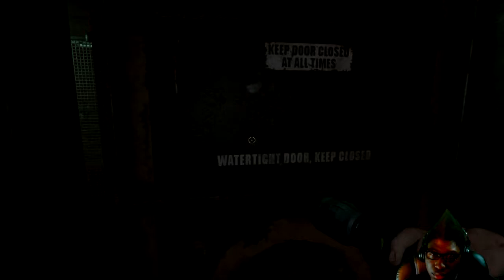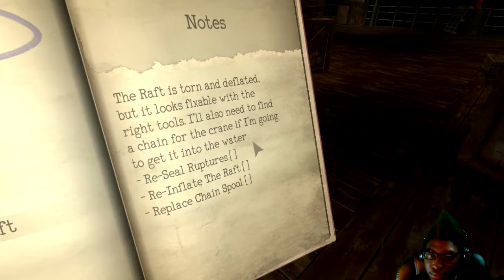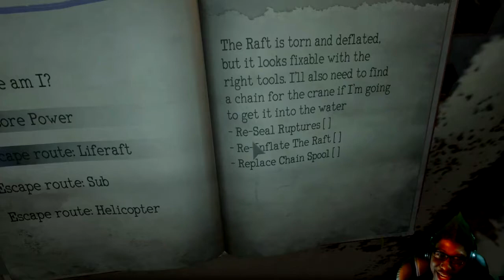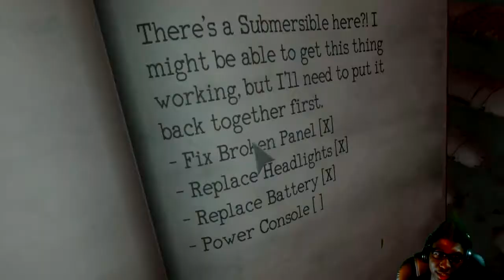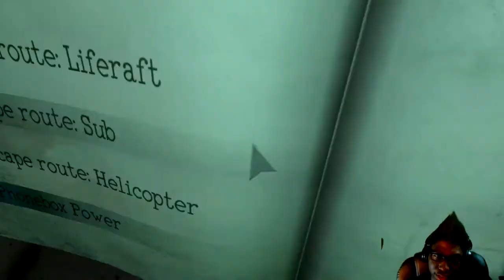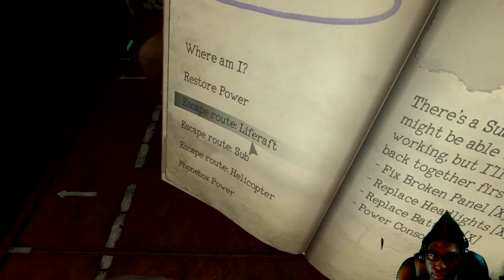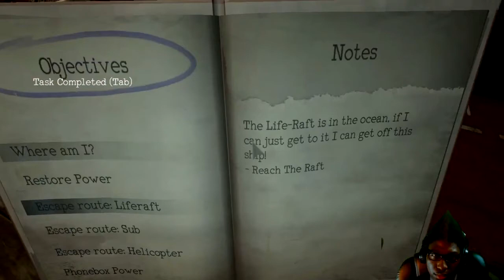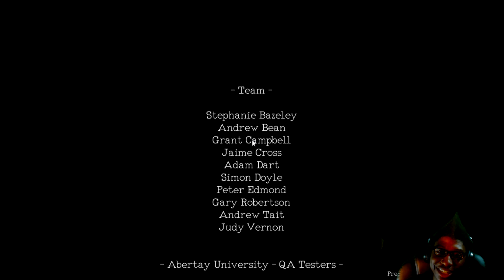Volf Plays Monstrum - The Great Escape: Me Vs The Fiend (2nd Attempt)